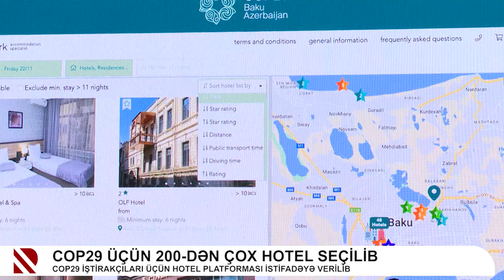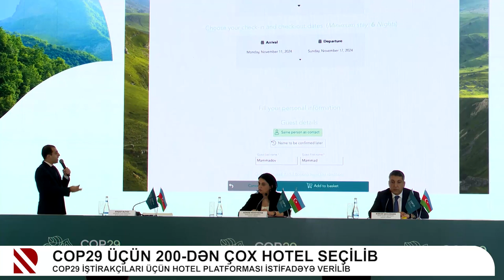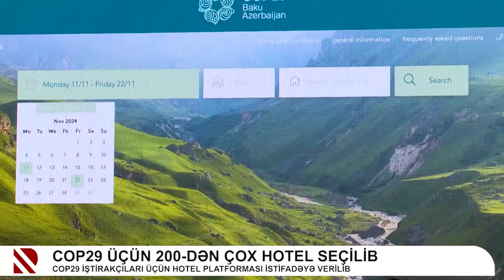COP29 vahid onlayn rezervasiya platformasını təqdim edib | REAL TV | 23.05.2024